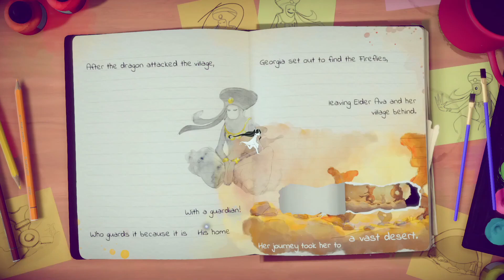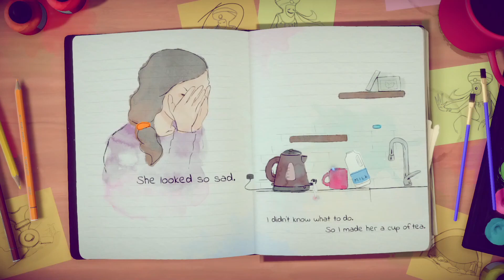Lost Words: Beyond the Page First Look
IMPORTANT LINKS